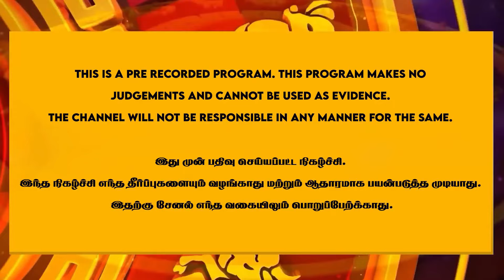ஜாக்பாட் அடிக்கும் ரிஷபம் | New Year Rasi Palan 2024 Rishaba Rasi | ரிஷப ராசி